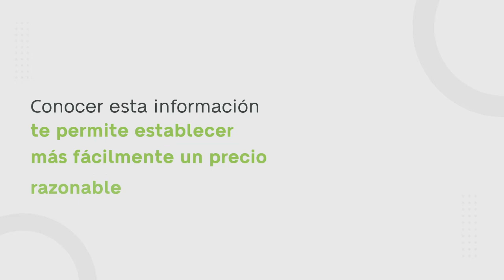Realiza el análisis comparativo de precios de tus inmuebles por zona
Establecer el precio correcto de las propiedades desde el principio es uno de los pasos más importantes para vender una casa con éxito. Lo cual lo puedes hacer a través de un análisis comparativo.

Un análisis comparativo de mercado contiene información sobre los precios de venta de casas similares a la tuya en tamaño, comodidades y ubicación, que están en el mercado ahora, se han vendido recientemente o se publicaron pero vencieron (generalmente, porque tenían un precio demasiado alto y nadie compró) dentro de un período de tiempo razonable.

🧑🏻‍💻 ¡ÚNETE A LA RED DE AGENTES INMOBILIARIOS MÁS GRANDE DE MÉXICO!